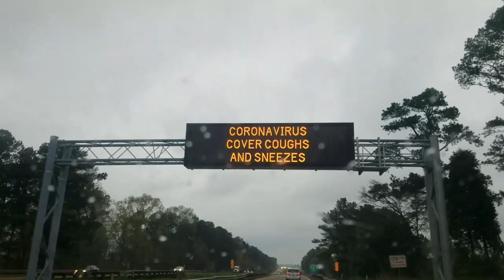I Got Dat Good Corona. Beer Of The Weekend.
That good strand of Corona. Working on the shoot house.